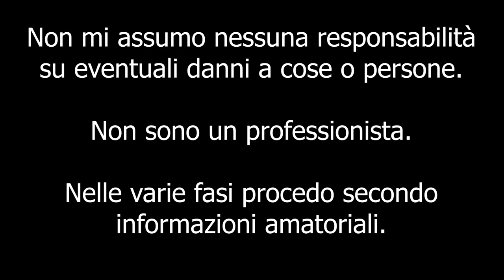Montaggio kit Led H7 Abbaglianti 6000K 360° + Unboxing + Recensione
Kit Led Audew H7